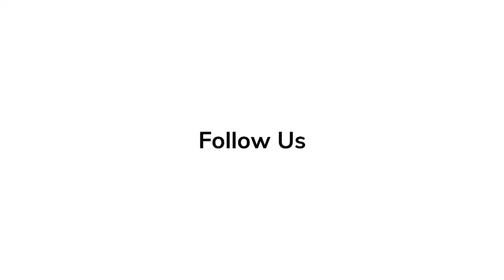Jon Bass | Red Carpet Revelations at at World Premiere of 'She Hulk: Attorney At Law'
She-Hulk: Attorney at Law is an upcoming American television series created by Jessica Gao for the streaming service Disney+, based on the Marvel Comics character She-Hulk.

'Elvis' Series